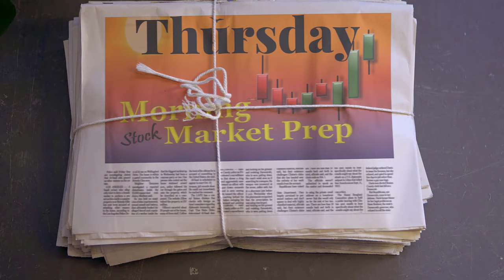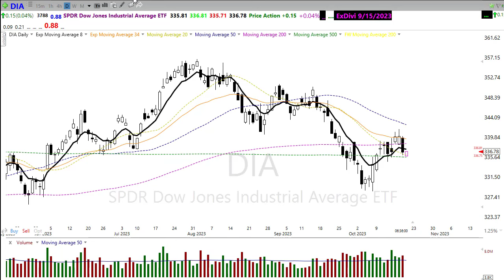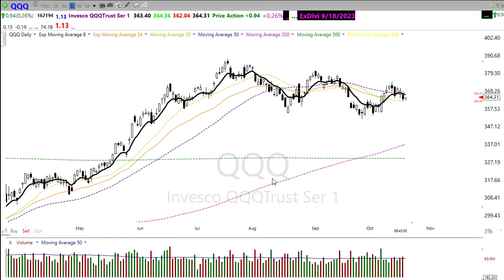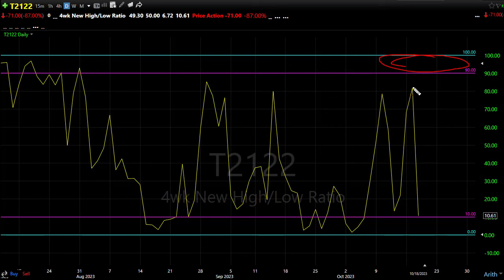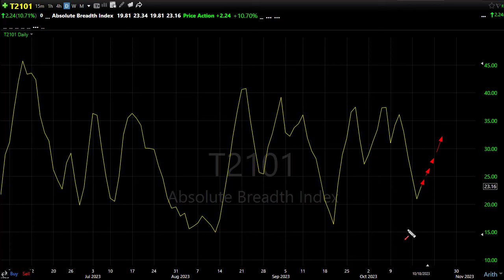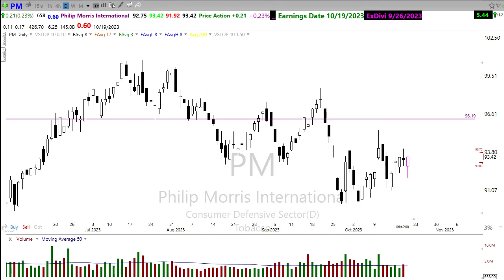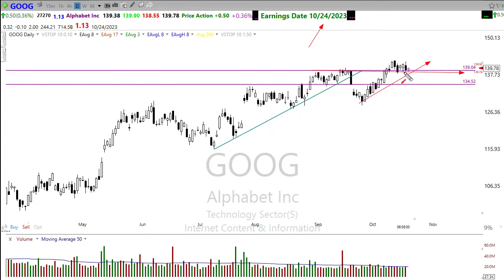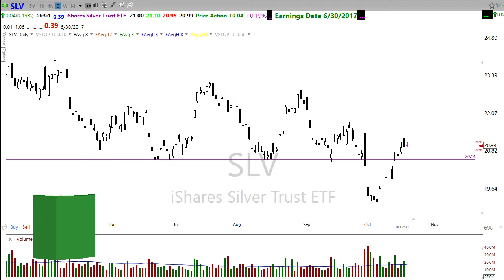Morning Market Prep | Stock & Options Trading | 10-19-23